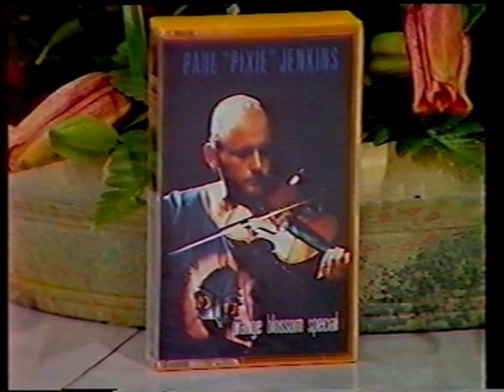1991 - ORANGE BLOSSOM SPECIAL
CHANNEL 10 and JO in 1991...Adorable.